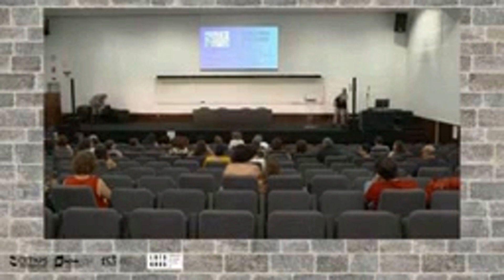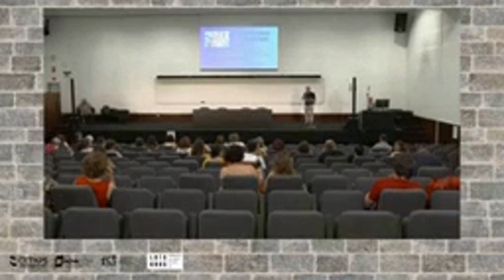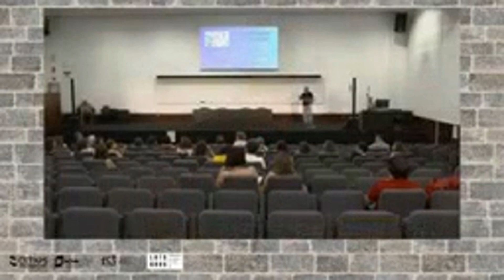Colóquio - Margens e Pontes para a Educação, 1 Julho 2023, NOVA FCSH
Comunicação do Paulo Prudêncio